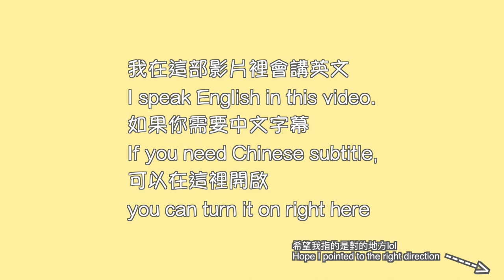[全英文]美國的高中舞會是怎麼樣的？| 回顧我的美國高中4年舞會照片！| 我的黑歷史！